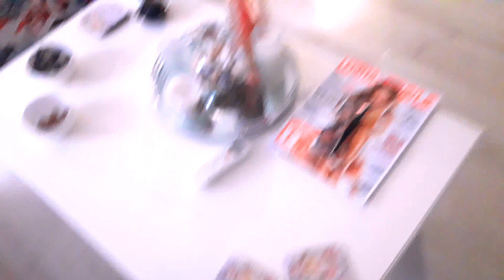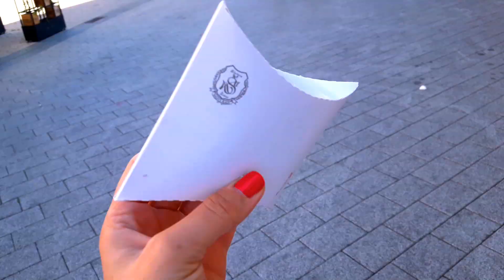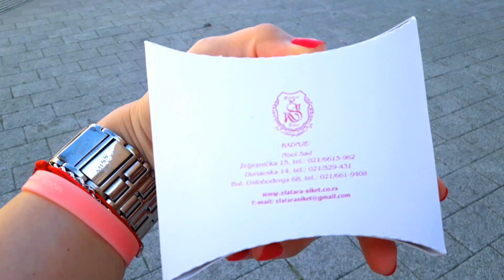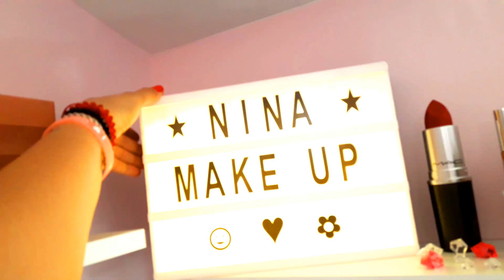Vlog #12 l STIGLE BURME, A STIGAO I PLAKAR! :-) l NINA M.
PROČITAJ ZA VIŠE DETALJA! :-)

Zdravo drage moje! :-)

Još jedan vlog i u njemu mešana salata! :-D

Nadam se da će vam biti zanimljivo da gledate, pa ako vam se dopao lajkujte video i pretplatite se na kanal! :-)